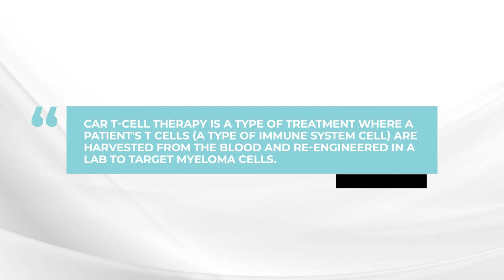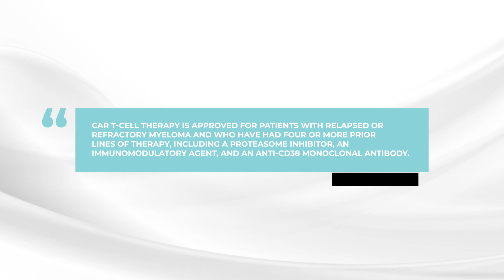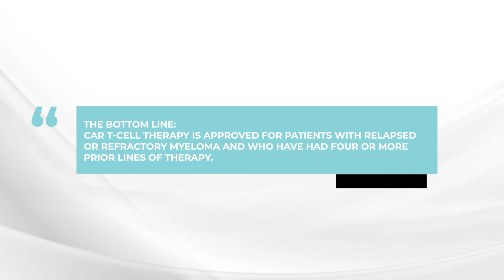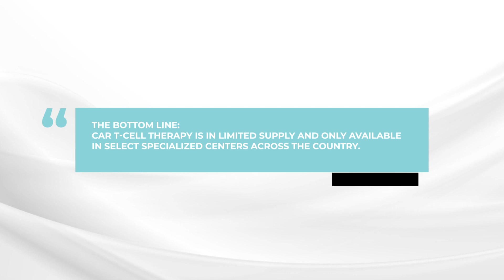What is CAR T-cell therapy?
In this week's AskDrDurie, multiple myeloma expert Dr. Brian G.M. Durie answers the question: What is CAR T-cell therapy and what patient population is this immunotherapy currently approved for?

The BOTTOM LINE:
CAR T-cell therapy is approved for patients with relapsed/refractory myeloma and who have had four or more prior lines of therapy. CAR T-cell therapy is in limited supply and only available in select specialized centers across the country.

Category
Nonprofits & Activism
License